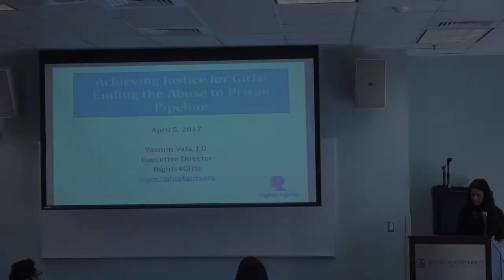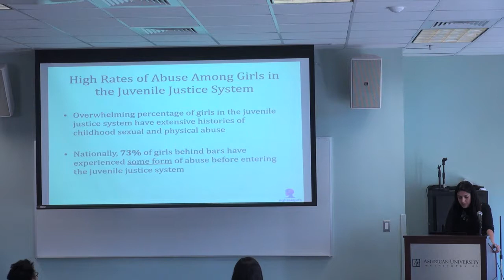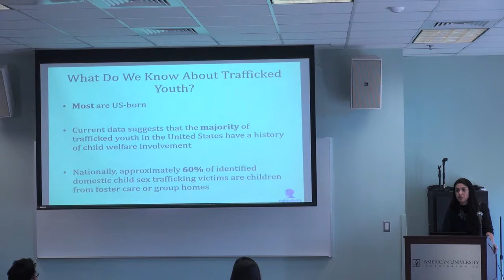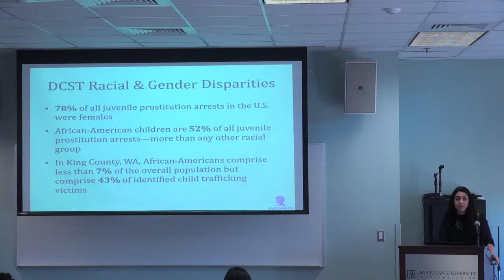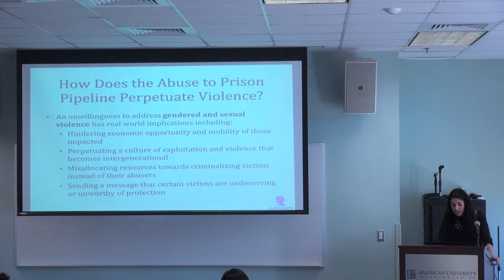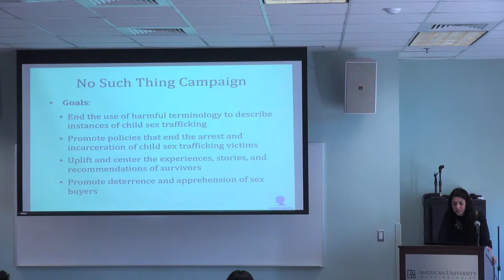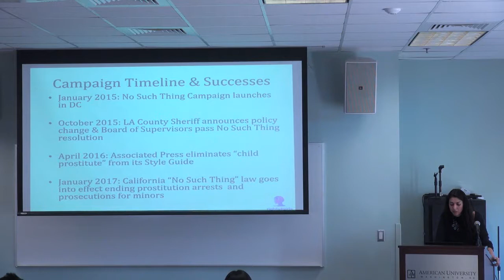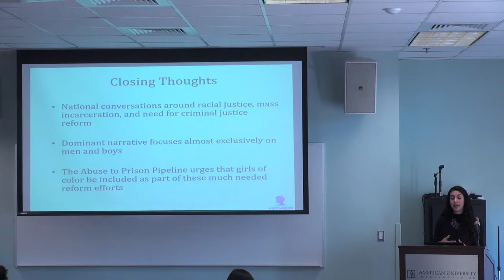Achieving Justice For Girls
In this presentation, Yasmin Vafa, co-founder and executive director of Rights4Girls, described the pervasiveness of gender based violence in the U.S. and how for marginalized girls and young women, the experience of sexual violence too often leads to criminal justice involvement.

Recorded 4/5/17